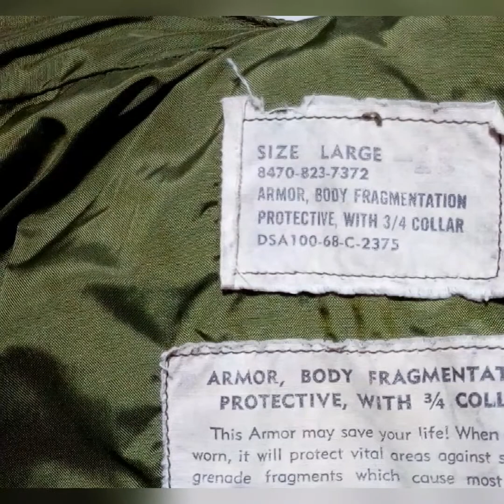Áo giáp bảo vệ chống đạn chống mảnh bom mìn quân đội mỹ trong chiến tranh vietnam war 0902194222